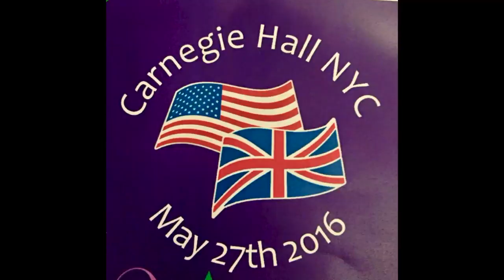#71 Narrowboat Vlog - On The Move At Last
With Canal and River Trust relaxing some of the moving restrictions on boaters due to COVID19. We finally leave our Lockdown mooring.
Jonathan talks about Mental Health whilst we have been in Lockdown.